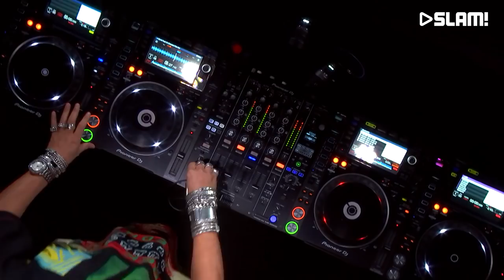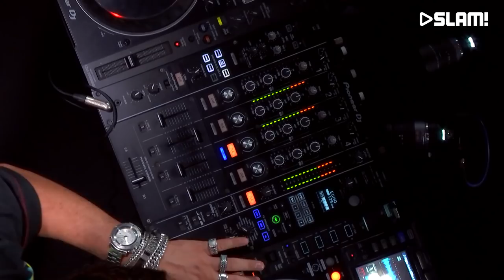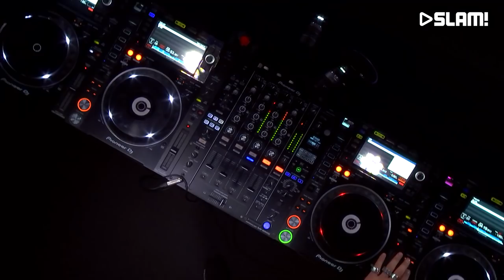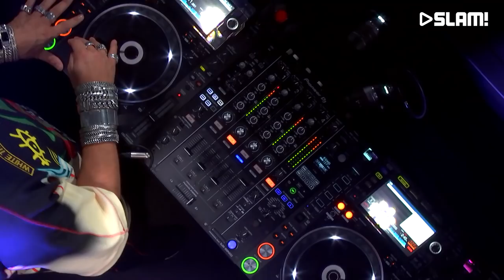La Fuente (DJ-SET) | SLAM! MixMarathon XXL @ ADE 2019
La Fuente, came to our studio to play an awesome set in the SLAM! DJ booth @ ADE 2019.

More live DJ sets? SLAM! invites the best DJs in our studio,  almost daily.

More from La Fuente?

SLAM!